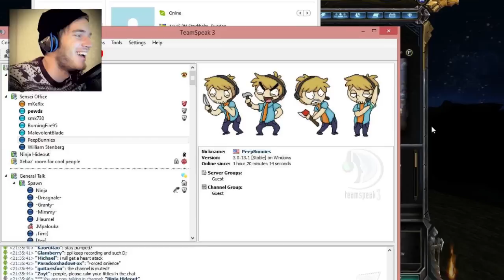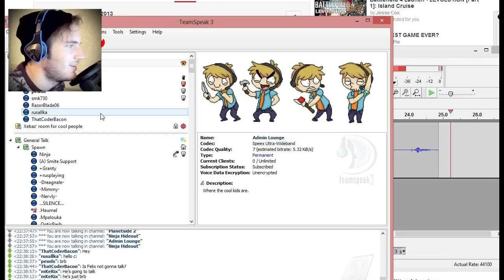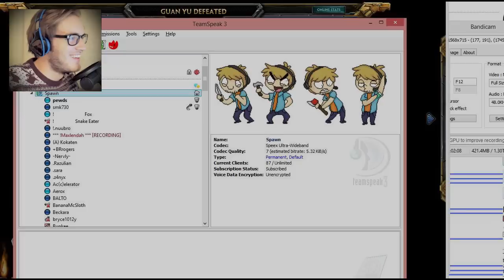SMITING MY FANS! - Smite Gameplay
You bros rule! But not so much in Smite! ;D

BROFIST .